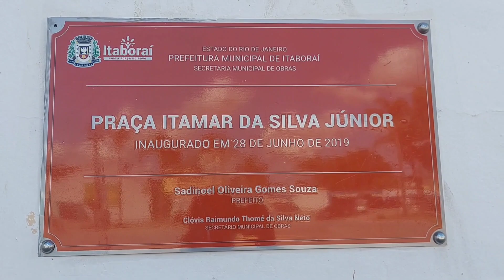Praça Itamar da Silva Junior - Itaboraí RJ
Antiga Praça da Feira ao lado do antigo Restaurante Popular no Centro de Itaboraí RJ itaboraí praças lindasimagens lugareslindos youtubevideos AJUDE ESSE CANAL DOANDO QUALQUER VALOR VIA PIX, Chave pix do canal para doações: No email Qualquer valor é bem-vindo, muito obrigado! Deus abençoe a todos.